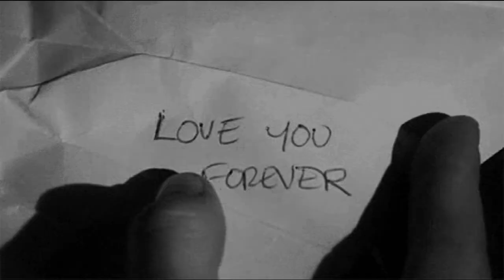Dreamy Sandra - Случайная (ENGLISH VERSION)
Одна из сложнейших моих работ на сегодня. 3 в одном.
- Я сама написала английский текст *ЭТО НЕ ПЕРЕВОД ПЕСНИ!
- Спела ;)
- Сделала видеоклип.